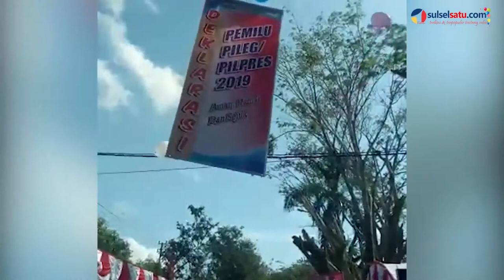Jelang Pemilu, Polres Sinjai Gelar Dekalarasi Damai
SULSELSATU.com, SINJAI - Dalam rangka menjaga keamanan dan ketertiban jelang Pemilihan Presiden (Pilpres) dan Pemilihan Legislatif (Pileg) 2019, Polres Sinjai menggelar deklarasi damai, yang dilaksanakan di lokasi Car Free Day, Jalan Persatuan Raya, Kabupaten Sinjai, Ahad  (16/9/2018).

Kegiatan deklarasi berlangsung dengan penandatanganan damai bersama elemen masyarakat, TNI, partai politik, penyelenggara pemilu dan Pemkab Sinjai.

Videographer: Andi Irfan Arjuna
Video Editor: Andi Hermanto
Editor: Kink Kusuma Rein